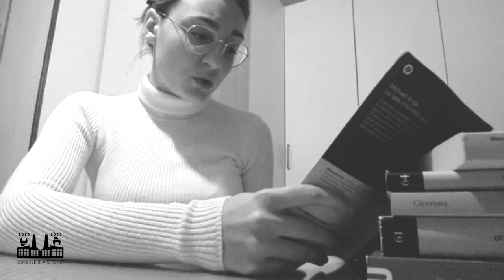DopolavorareNONstanca COMUNITÀ Vanessa Costa LO SPECCHIO NELLO SPECCHIO Michael Ende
Cari amici e amiche del Dopolavoro Stadera inauguriamo il nostro canale youtube con il progetto dopolavorareNONstanca, un palco aperto virtuale per starvi vicino virtualmente vista la quarantena dovuta al Corona Virus. Ogni settimana verrà lanciato un nuovo tema caro all'estetica del Dopolavoro. Quello corrente è LA COMUNITA'. Raccontaci la tu aidea di comunità. Seguite la pagina FB --- Dopolavoro Stadera